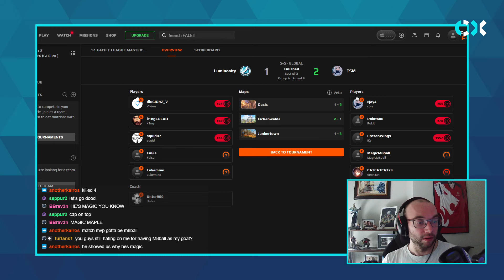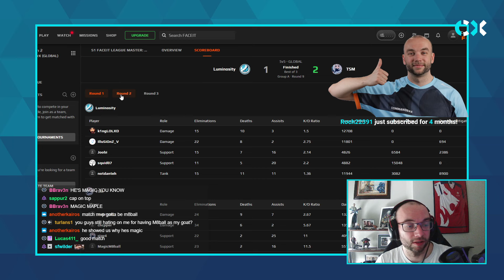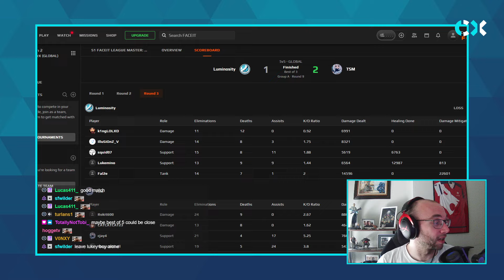Luminosity Gaming vs TSM | FACEIT Round 9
The FACEIT Round 9 match between Luminosity Gaming and TSM.

00:00 Intro
02:12 Game Start